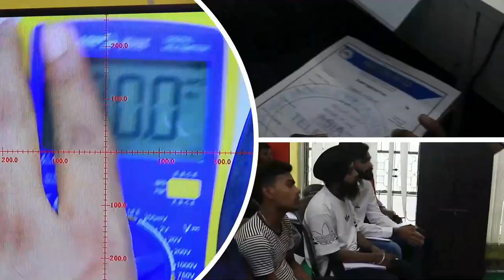Rajasthan Student Feedback - दूसरे तकनीशियन को देता था आपने काम अब खुद करूँगा